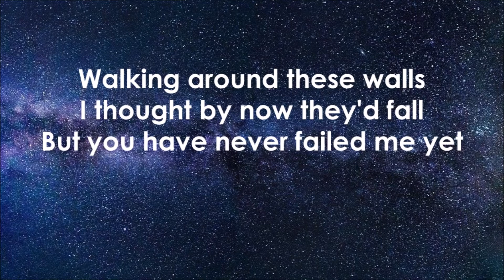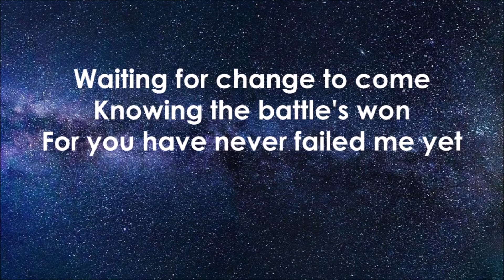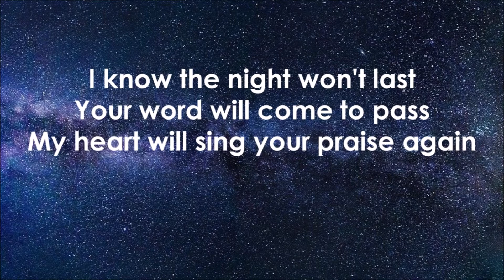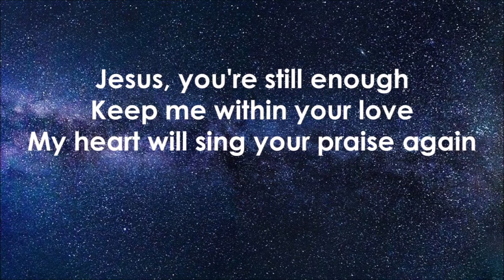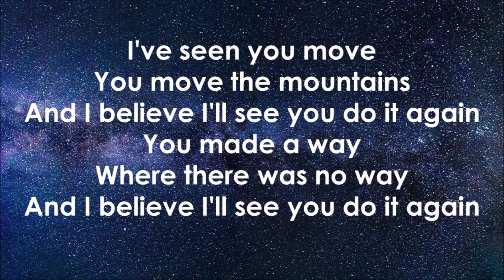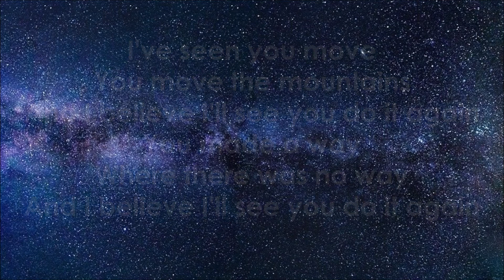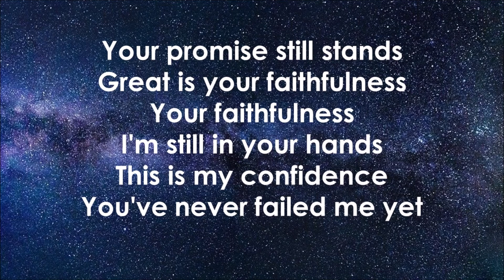Do It Again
A recording by the St John's worship band